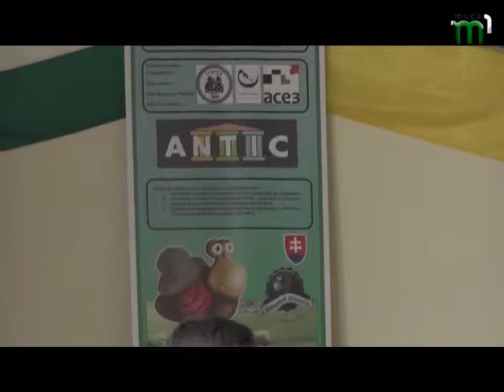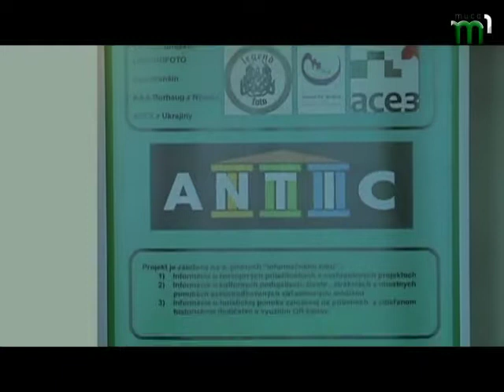"Актуально". Програма словацькою мовою (21.07.17)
У програмі "Актуально" ви побачите: підсумки транскордонного проекту АНТІК; "Березнянський ярмарок».